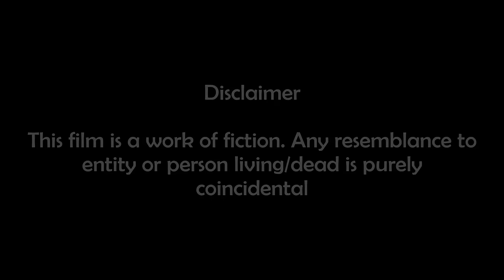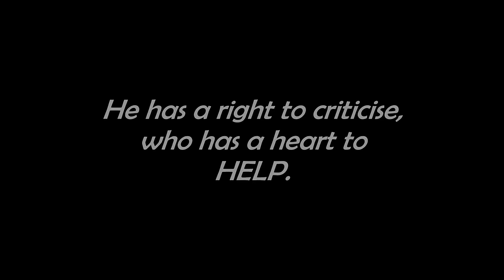AasarA - a short film by Dinesh Gundapaneni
A small message oriented film which depicts that we aren't incapable of helping nevertheless how strengthened we are both physically and financially.